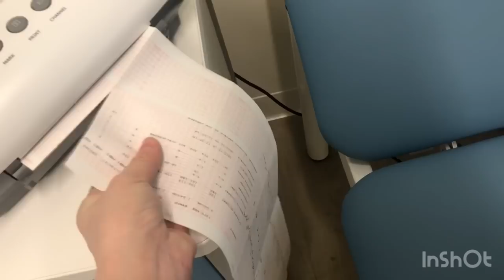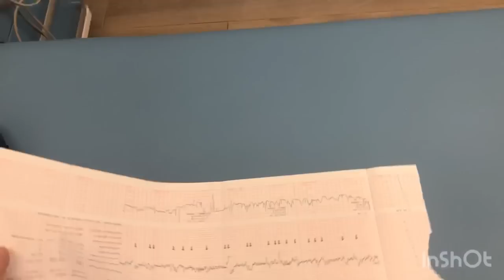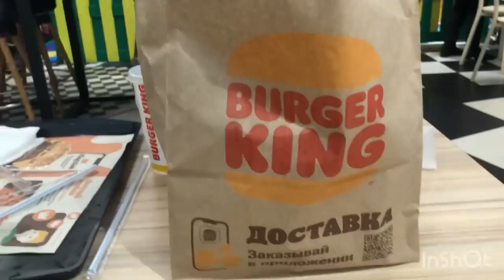Постельный белье 🎁 бездомнира Шаноза кармит мекна 🥰вакти родом равм шуд